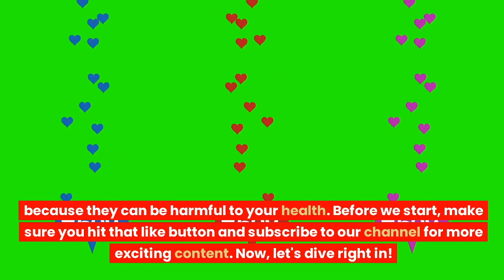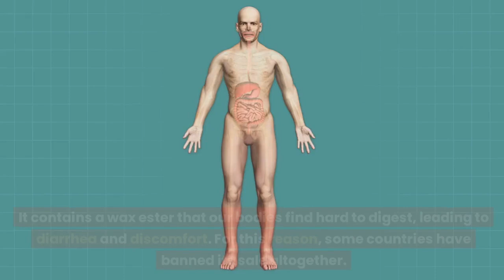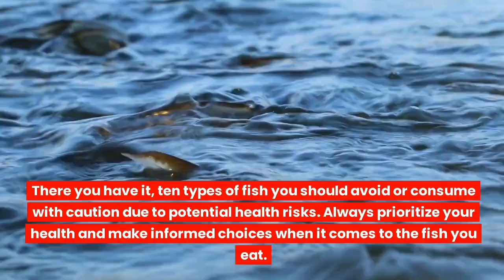10 Kinds of Fish You Should Never Eat !!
10 Kinds of Fish You Should Never Eat !!